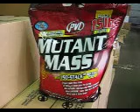Odzywki_outlet powrót na Body-Factory cz.2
Pan Brygadzista w natarciu